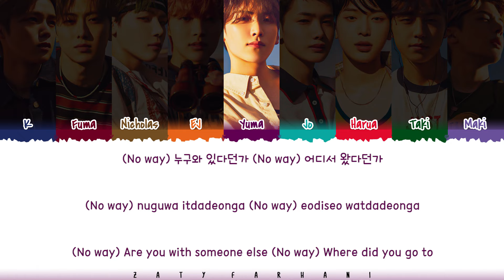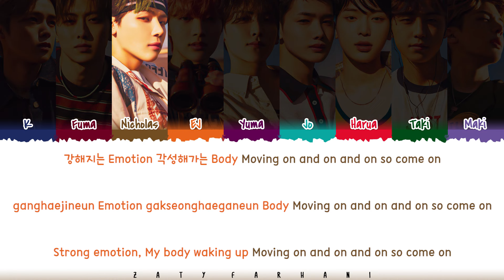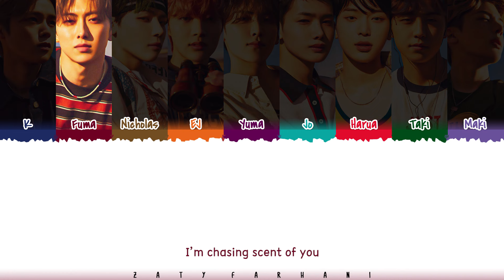&TEAM - 'Scent of You' (Korean Version) Lyrics [Color Coded_Han_Rom_Eng]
scent of you
scent of you lyrics
scent of you audio
scent of you mv
scent of you line distribution
scent of you easy lyrics
scent of you romanized
scent of you romanized lyrics
scent of you music video
scent of you korean version
scent of you korean version lyrics
scent of you korean version audio
scent of you korean version mv
scent of you korean version line distribution
scent of you korean version easy lyrics
scent of you korean version romanized
scent of you korean version romanized lyrics
scent of you korean version music video
&team scent of you
&team scent of you lyrics
&team scent of you lyric
&team scent of you lyrics distribution
&team scent of you color coded lyrics
&team scent of you romanized
&team scent of you romanized lyrics
&team scent of you audio
&team scent of you live
&team scent of you concert
&team scent of you music video
&team scent of you teaser
&team scent of you line distribution
&team scent of you cover
&team scent of you reaction
&team scent of you 1 hour
&team scent of you easy lyrics
&team scent of you korean version
&team scent of you korean version lyrics
&team scent of you korean version lyric
&team scent of you korean version lyrics distribution
&team scent of you korean version color coded lyrics